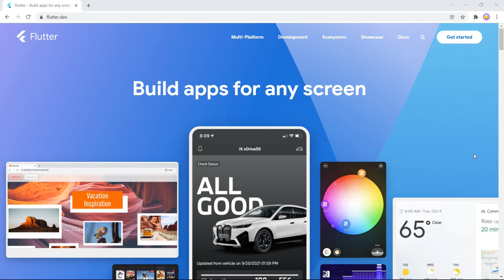Flutter tutorial for beginners | Flutter beginner tutorial | Flutter tutorial in Hindi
In this video we will talk about playlist and how we are going to proceed in further videos.